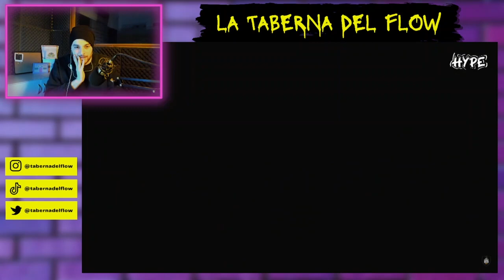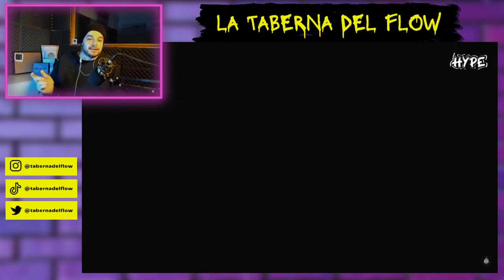MARITHEA vs. MAJESTIC | Supremacía Internacional Perú 2022 | Reacción de La Taberna del Flow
Batallón con réplica incluida🔥 Majestic fue la revelación de Supremacía Internacional Perú 2022 y puso en apuros a Marithea🔥